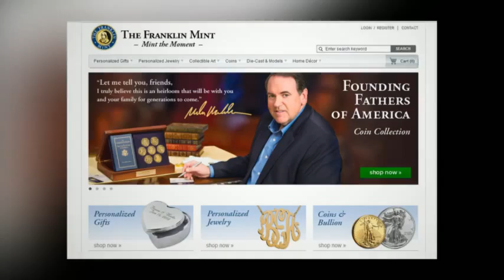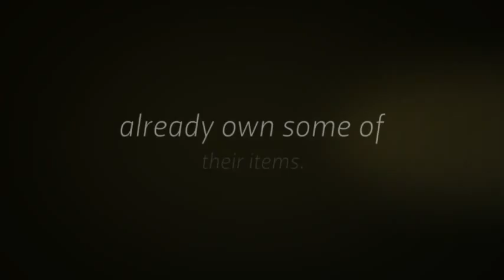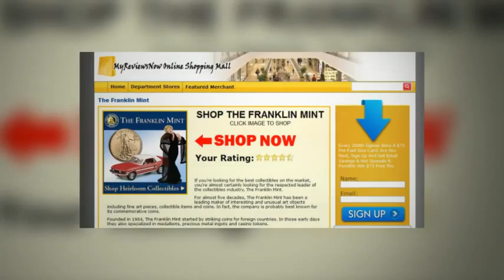The Frnaklin Mint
to see the product! Franklin Mint Review: Franklin Mint Offers The Finest In Quality Collector Items - For Nearly Fifty Years Your Most Trusted Source For Fine Coins, Die Cast Collectables, and Memorabilia. Find out what makes the Franklin Mint so timeless. Shop The Franklin Mint Today!